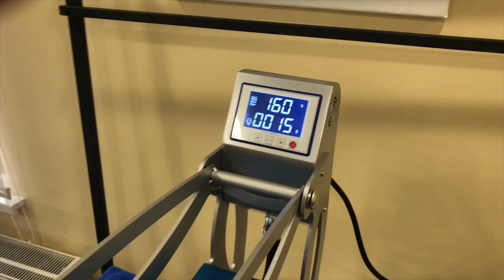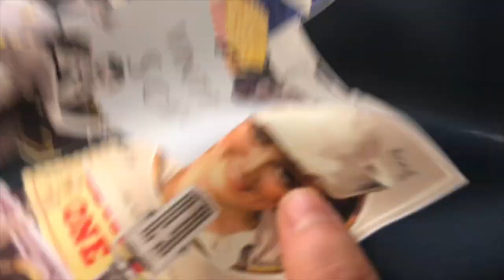Друк на ПЕТ плівці. Текстильний принтер DTF-А3PRO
Коротке відео про принтер DTF-А3PRO з інструкцією по термопереносу. Ширина друку 300мм. Хороша модель для невеликих об'ємів друку на ПЕТ плівці.

Нова технологія друку текстильними чорнилами на ПЕТ плівці з подальшим переносом на будь-які тканини.
Друкуй, зберігай і в будь-який момент нанось зображення на готові вироби одягу, головні убори, кеди, спецодяг, спортивну форму та інше!

Компанія Прокомпакт.